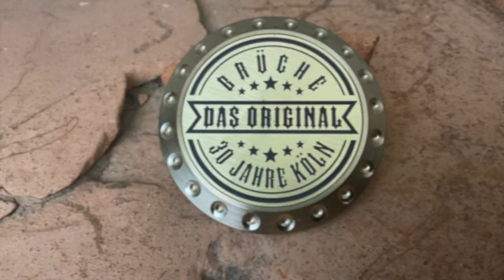30 JAHRE KÖLNER SUCHER & SONDENGÄNGER TREFFEN